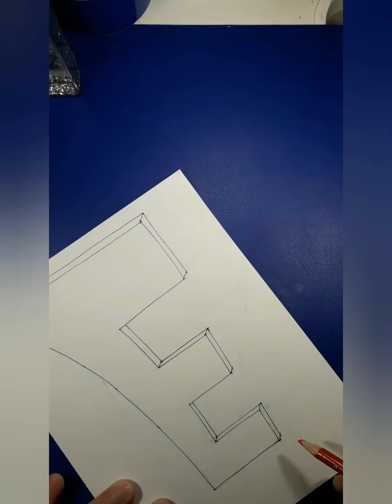How to draw a 3D Letter "E"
How to draw 3D Alphabet character using colour pencil,pen,and marker